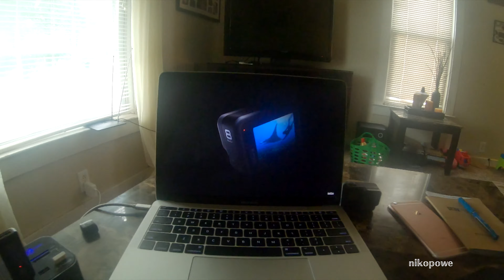STOKED for the GoProHERO8 like...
BEYOND NEXT LEVEL!!!

GoProHERO8 EXCiTEMENT!!